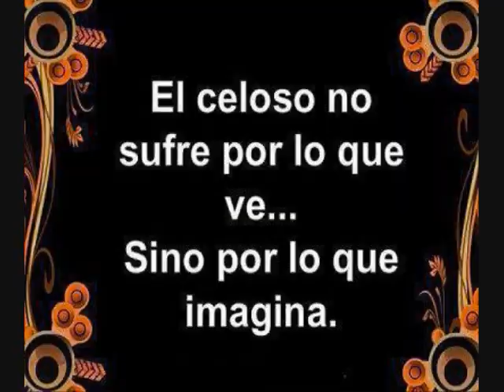Llorando me dormi - Bobby Capo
Buen tema del recuerdo